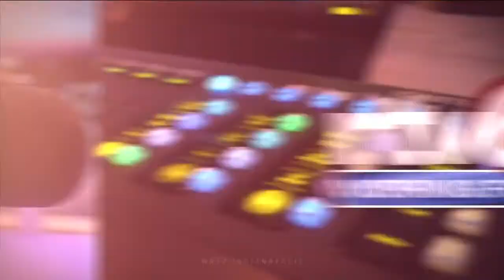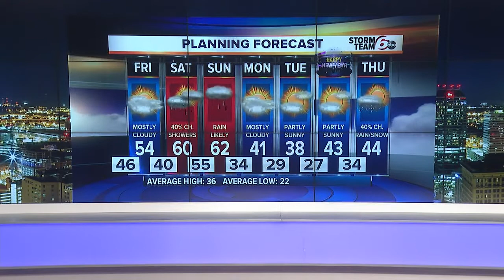RTV6 Latest Headlines | December 26, 7pm